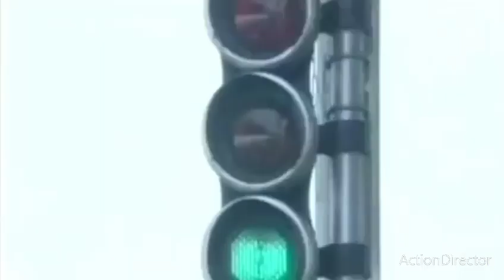POIR CLÔTURER: CELEO SCRAM ÉTAIT CONSIDÉRÉ COMME UN TRAÎTRE POUR AVOIR PRIS LE CÔTÉ D'AIMELIA LIAS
quand il a rejoint le groupe il n'a pas été accepté par le groupe des 4 principaux membres du groupe (ferre gola baby ndombe jdt mulopwe et bill clinton) et celeo a été vu comme un traître pour être proche de lui et s'assurer de l'aider à s'installer donc un jour comme ils étaient tous des fumeurs de weed ils ont fumé et ont décidé qu'ils devaient battre aimelia et celeo quand ils arriveraient pour la réunion pour obtenir leur salaire, et les administrateurs et werra étaient au courant qu'ils préparaient cela et l'un des administrateurs criss ibanga lui a dit de ne pas venir pour l'éviter, mais il était têtu et est venu car il avait besoin d'argent et parce qu'en tant que gars de matete il n'avait pas peur des menaces physiques de toute façon et puis ils ont agressé celeo et ont commencé essayer avec lui jusqu'à ce que l'un des administrateurs dise qu'ils devraient arrêter parce que si cela atteint les médias ce sera une mauvaise publicité pour maison mere en battant un gars parce qu'il venait de bcbg.